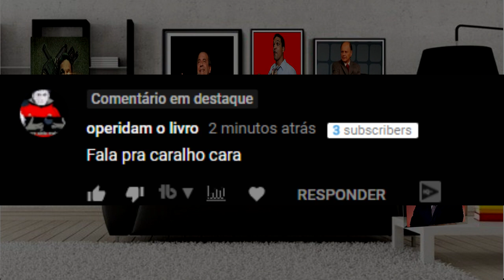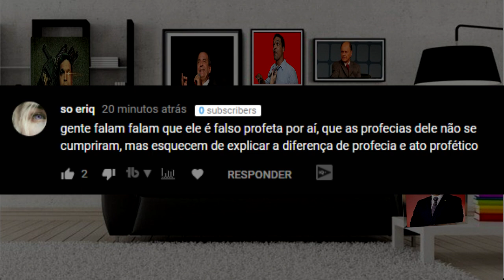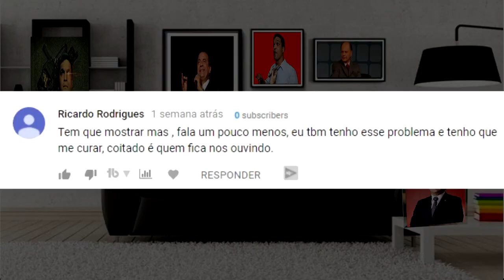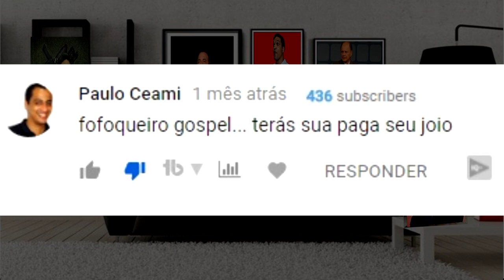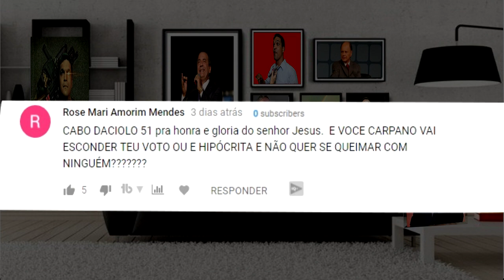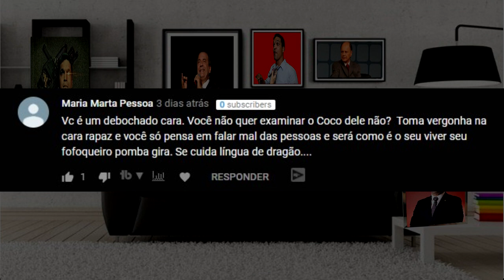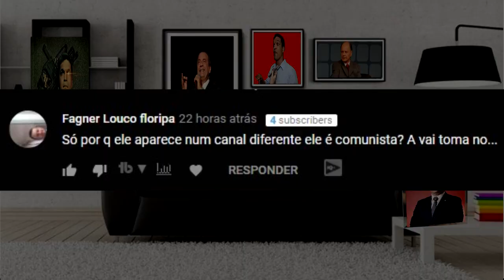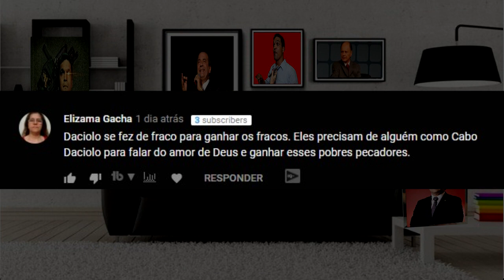Daciolétes Iurdianos das costas oca INCONFORMADOS